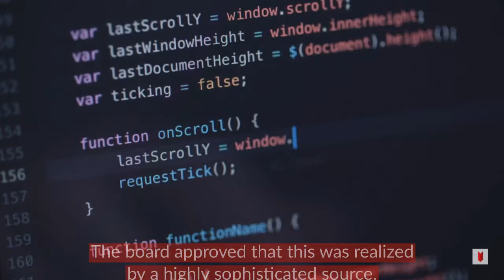EasyJet affected by cyberattack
EasyJet has admitted that a “highly sophisticated cyber-attack” has affected approximately nine million customers. The firm has informed the customers while it investigates the breach.

The Swiss Cyber Forum is an independent, for-profit organization established to work with Switzerland’s strengths to build the world’s leading cybersecurity and data privacy ecosystem.

We connect and bring together individuals and organizations through organizing workshops, educational trainings, and global conferences and other industry events and provide a digital platform for the wider community at the global level.